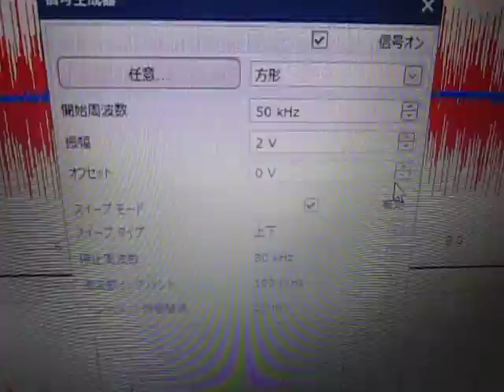‹メガヘルツの超音波発振制御›技術 Ultrasonic-Laboratory